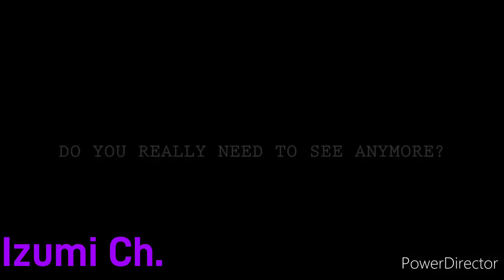YTPMV (COLLAB) Exorcism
0:00 AokiLapisFans 2030

1:37 Shin PaulTalking [TH]

3:00 Lucas YTP 2022

3:48 Izumi Ch.